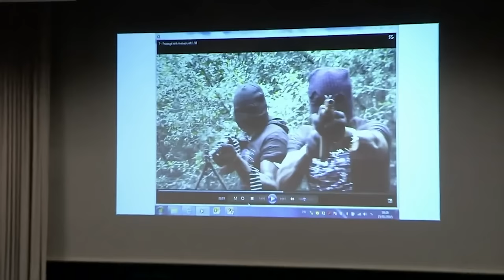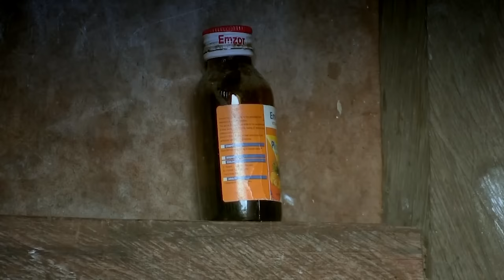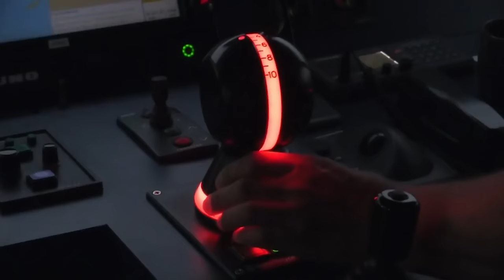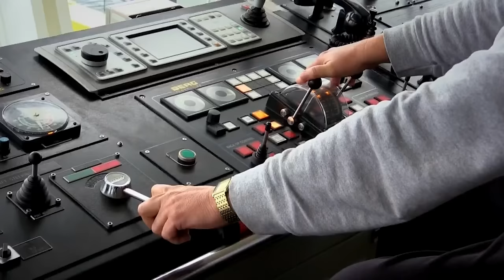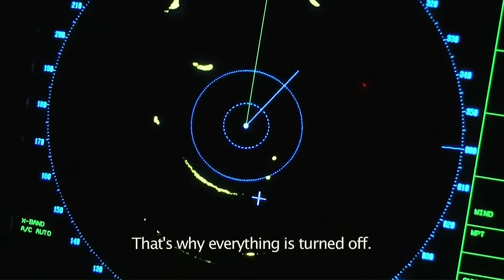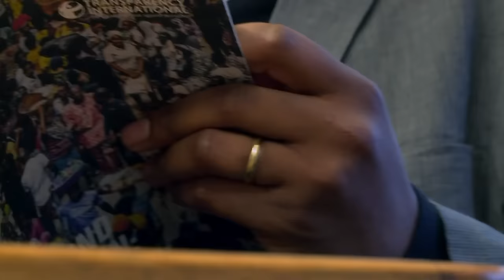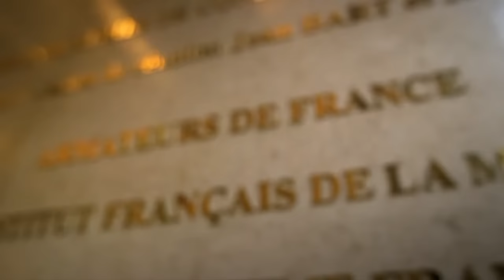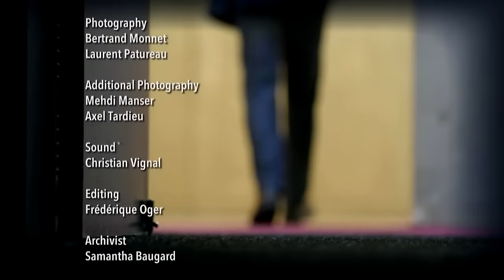Piracy in Nigeria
People and Power investigates the rise of piracy in the oil-rich Niger Delta region.